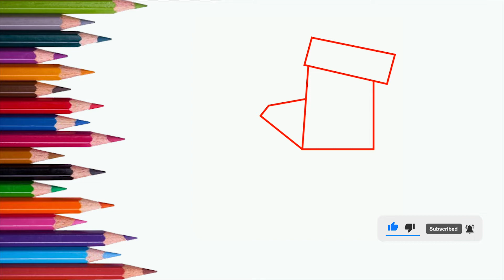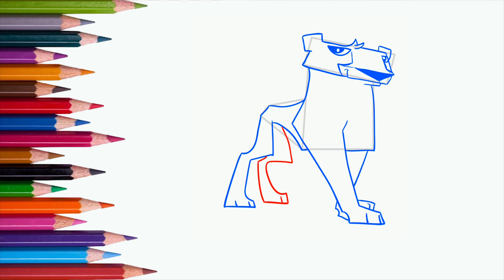How to draw Cheetah - Step by Step | Animal Characters Drawing | Mady Arts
In this video, You will learn How to draw Cheetah step by step in very easy method - easy pencil drawing for beginners step by step. I hope you enjoyed the video.